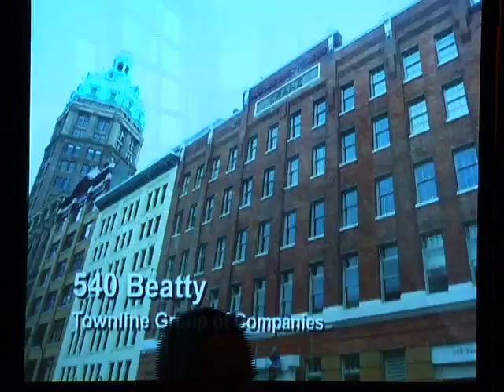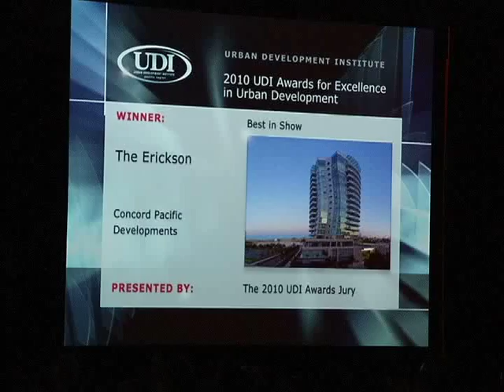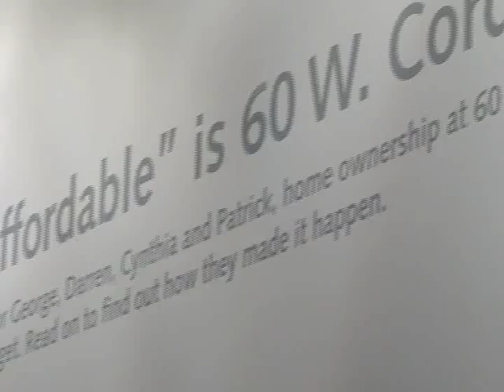UDI Awards 2010 Nov. 30, 2010 part 1.mp4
Johanna Wards hosts The Express from the UDI Awards 2010
Vancouver - Development - Bianca Solterbeck looks at the history of UDI
Vancouver - Development - Mana Mansour looks at housing affordability in Vancouver